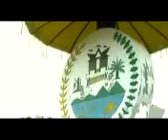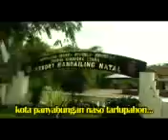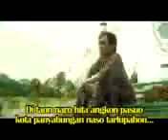03.Bujing-bujing Panyabungan 3GP_H.Ona Sutra_lubissellhahaha.com.3g2